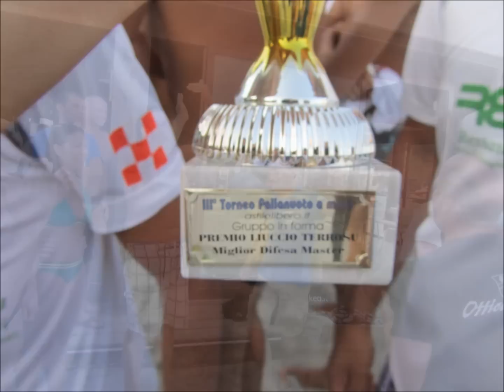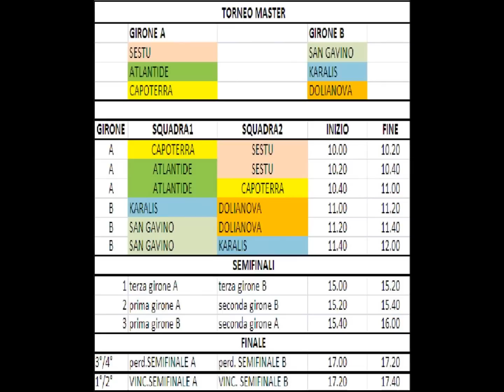3° Trofeo sul mare astilelibero.it 29-7-12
Foto del 3° Trofeo astilelibero.it svoltosi in Sardegna il 29 Luglio 2012 presso la spiaggia del Poetto nella zona di Marina Piccola a Cagliari.